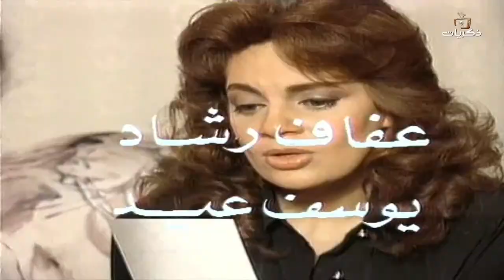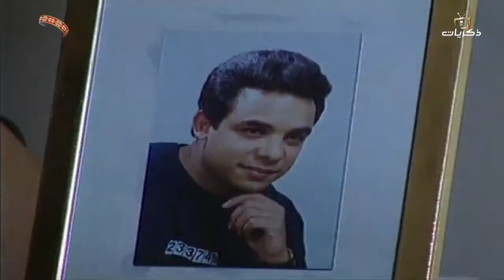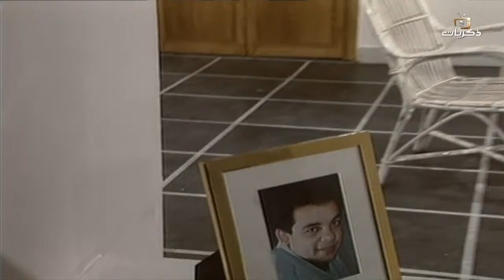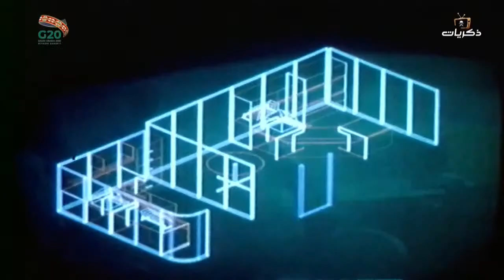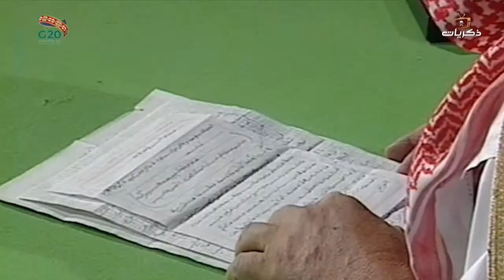مسلسل الناس الطيبين الحلقة التاسعة